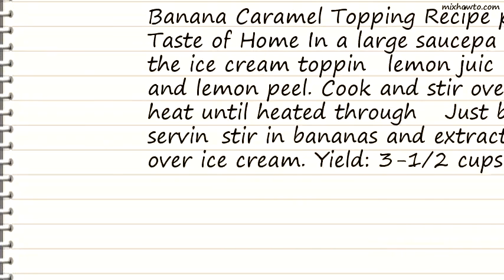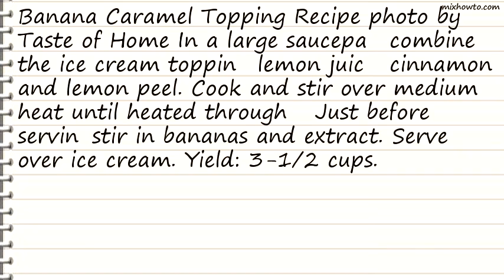Recipe Banana Caramel Topping Recipe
INGREDIENTS:
●1 jar (12-1/4 ounces) caramel ice cream topping
●1/2 teaspoon grated lemon peel
●5 medium firm bananas, cut into 1/4-inch slices
●1 teaspoon rum extract